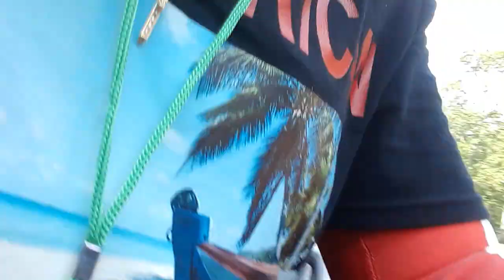NYC Puerto Rican festival 116st 2018 pt#2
Shout out to my sister's and cuz  Vanessa, Marisol,and Crystal